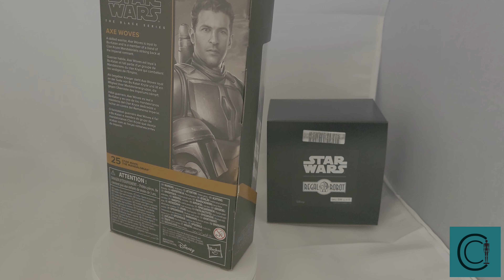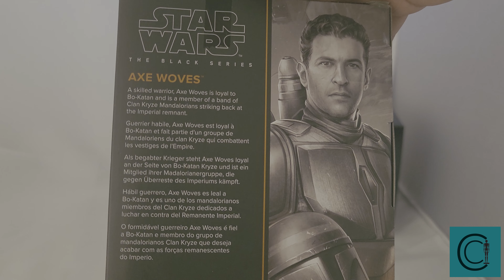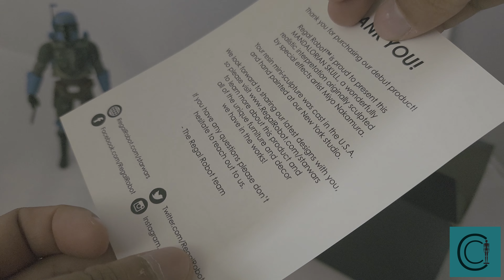AXE WOVES | THE MANDALORIAN | THE BLACK SERIES | UNBOXING Y REVIEW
Unboxing y review de la figura de Axe Woves de the black series de Hasbro, revisaremos la pintura y sus accesorios.

00:00 Intro
00:48 reivsado de caja
01:24 revisado de partes de la figura
02:12 revisado de la figura
06:31 unboxing extra